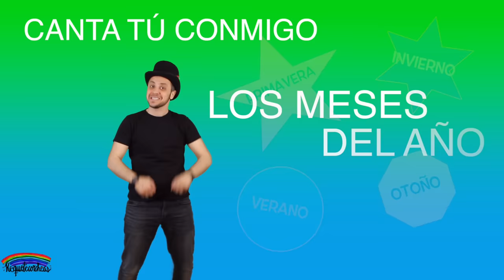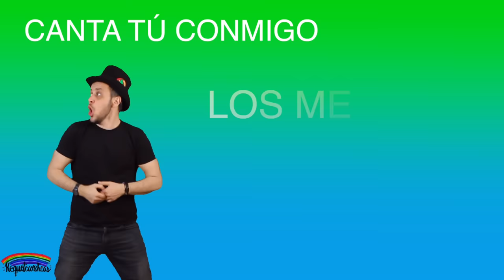LOS MESES DEL AÑO Requetecorcheas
No hay forma más rápida y musical de aprenderse los meses del año... podéis jugar haciendo un tren y cuando se dicen los meses... todos abajo y a saltar cuando sea el mes de ¡TU CUMPLE!